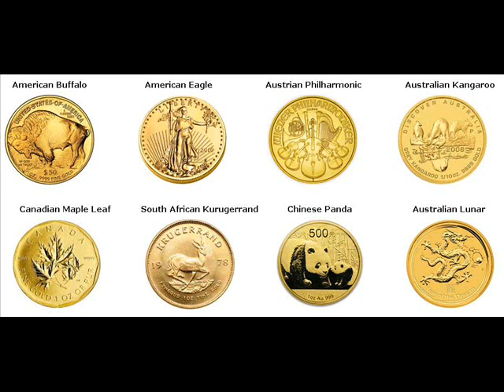Gold Bars For Sale Wilton Monroe Wisconsin